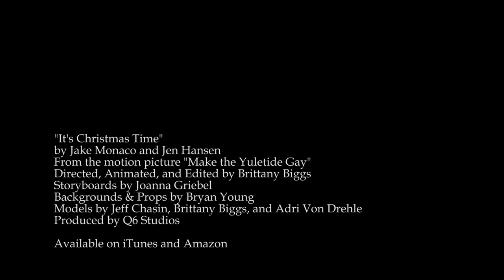It's Christmas Time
High resolution version of Jake Monaco and Jen Hansen's second music video.
Directed by Brittany Biggs.

"It's Christmas Time" is from the motion picture "Make the Yuletide Gay" directed by Rob Williams.